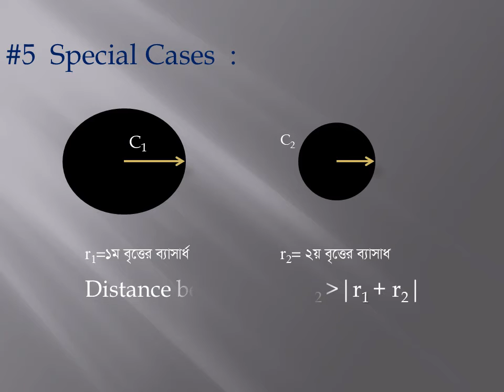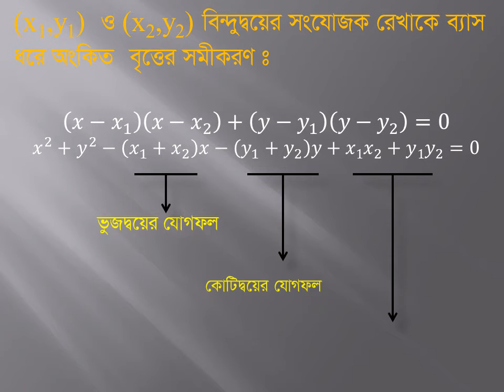সহজ বৃত্ত পাঠ